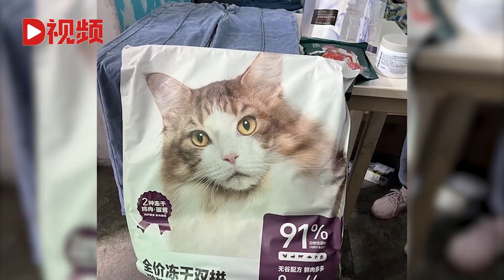女子取快递多次顺走他人猫粮：之后多次偷快递，包括毛巾面膜等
近日，上海。居民李先生报警称，他放在小区货架的快递疑似被盗。民警查视频发现，一名女子来到货架前，取走不属于她的快件扬长而去，5月23日，民警成功抓获嫌疑人王某。Recently, Shanghai. Resident Mr. Li reported to the police that the express he had put on the shelves in the community was suspected of being stolen. The police checked the video and found that a woman came to the shelf and took away the express that did not belong to her. On May 23, the police successfully arrested the suspect Wang.